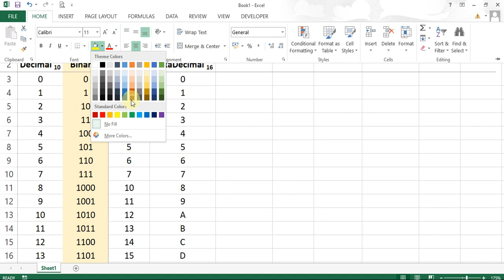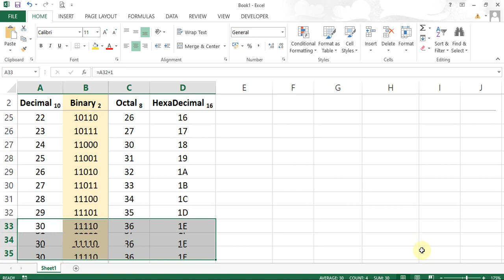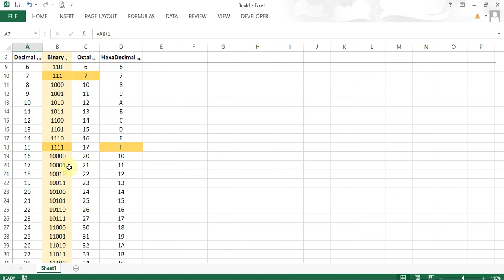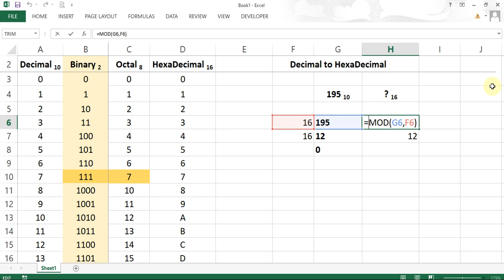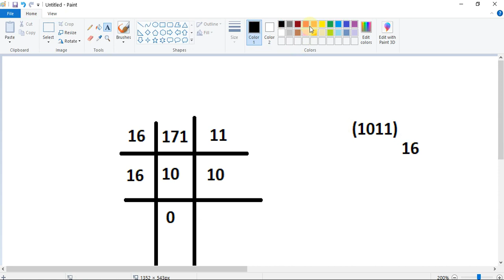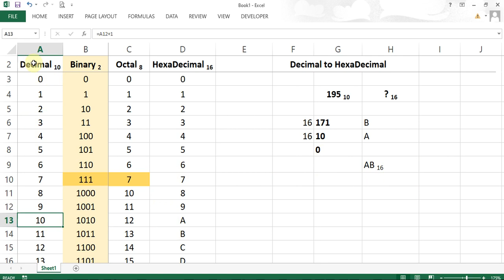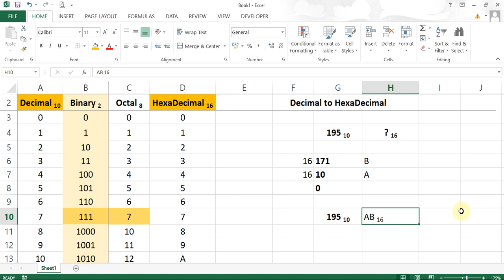Data Representation - Number Conversion System | Decimal to HexaDecimal